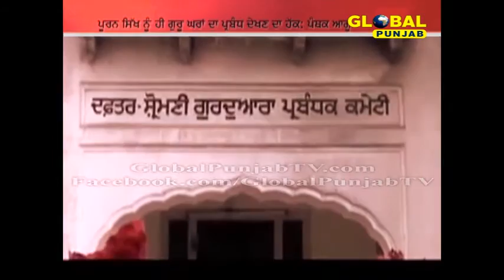'ਸਿੱਖ ਗੁਰਦੁਆਰਾ ਐਕਟ (ਸੋਧ) ਬਿੱਲ 2016' | ਸਹਿਜਧਾਰੀ ਸਿੱਖ ਨਹੀਂ ਪਾ ਸਕਣਗੇ ਵੋਟ | Global Punjab TV | Part 2